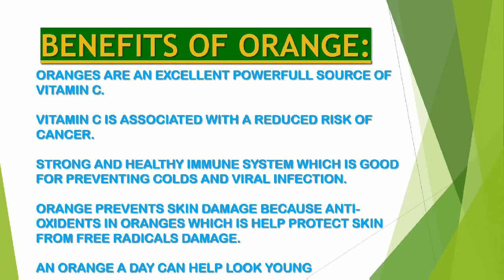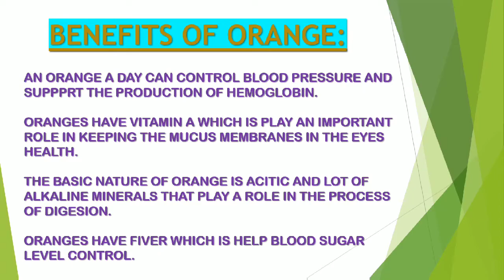ORANGE BUNCH OF IMMUNITY BOOSTER | ORANGE BENEFITS FOR HEALTHY LIFE #007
Hi
I Am Mrittika. My Channel Is All About To Be Fit Physically, Mentally, Emotionally, Psychologically And Spiritually For A Happy And Healthy Lifestyle.

Today I Created This Video For The Benefits Of An Orange Bunch Of Immunity Booster And Orange  Benefits For A Happy And Healthy Life
IF YOU LIKE THIS VIDEO AND WANT TO SEE THE NEXT INFORMATIVE VIDEO THEN DON'T FORGET-

Important Playlist Links Here---

 Some Related Query-

1. Orange Fruit
2. Orange juice
3. Immune System
5. Orange Fruit Benefits
6. Orange Juice Benefits
7. Importance Of Orange
8. Health Benefits of Oranges